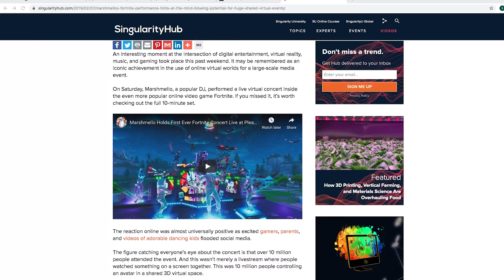Augmented & Virtual Reality with Aaron Frank - S1 EP 22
Today on the Exponential Africa Show Mic Mann meets with Aaron Frank, SU principle faculty on AR & VR, writer, researcher and a prolific thought-leader around the future of business and innovation.

Aaron talks about the AR cloud, stating it be the most exciting topic in computing today. The cloud holds digital copies of every physical object, a 1 to 1 digital map of everything in the real world, a digital twin of our entire planet. The game Fortnight Aaron states, is a really great way to explain what an online virtual world in the future might be.

Fortnight is much more than the game, it's becoming more of a online social space, beyond the gaming application real cultural activities are happening in the space. Fortnight held a concert that had 10 million people connected from all over the world together virtually to experience this concert. This has nothing to do with the game, it was purely for entertainment. AR and VR is creating another social layer in our lives, education, work and many other aspects of life could be soon experienced on AR and VR.